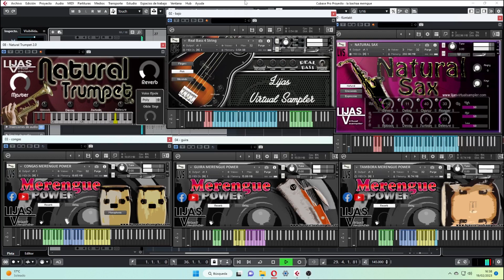LA BACHATA REMIX MERENGUE!! - MANUEL TURIZO